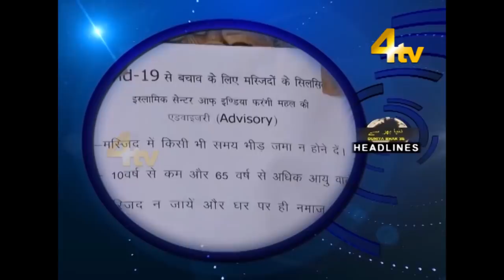Duniya Bhar Se | 5 June 2020 | With current face of COVID-19 cases, India likely surpass Italy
With current face of COVID-19 cases, India likely surpass Italy in 2 days